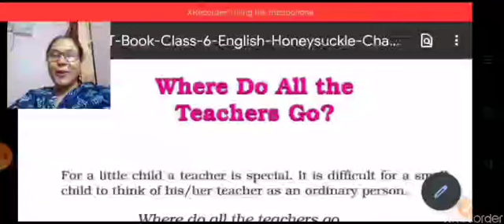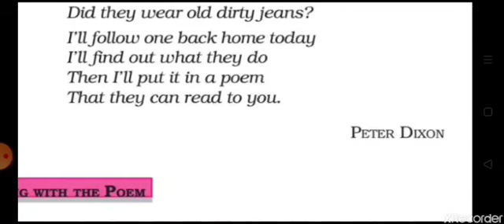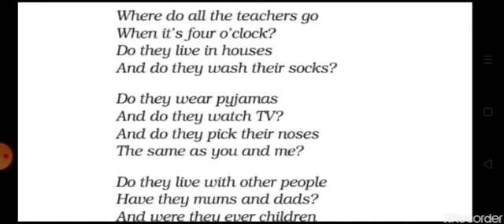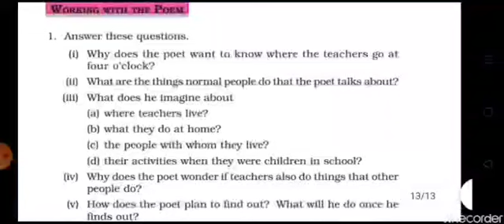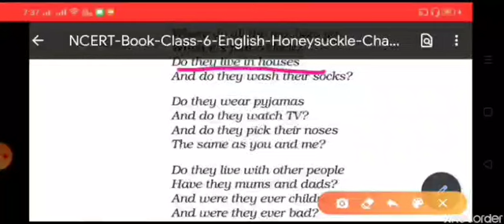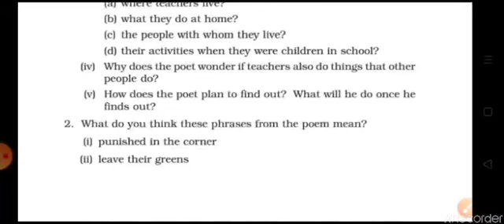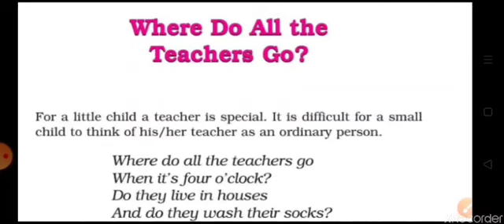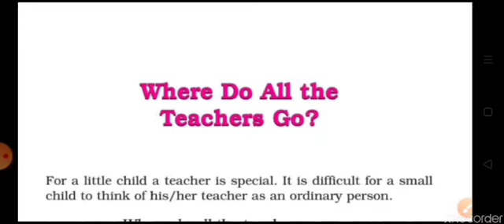Class VI English 19-05-2020 by Ms Vandana Wells part 24